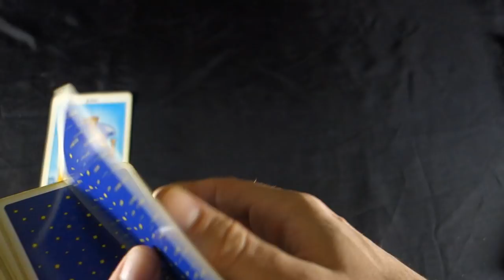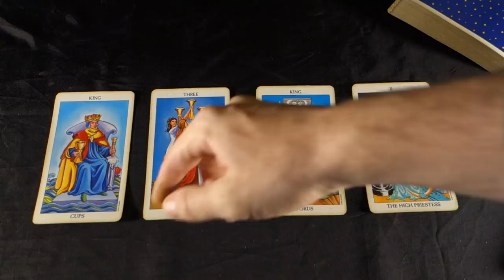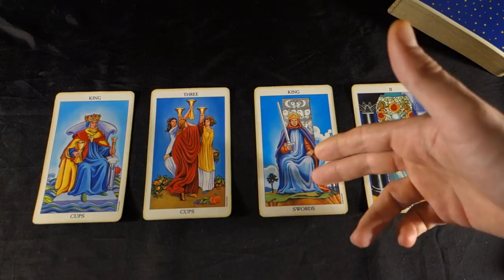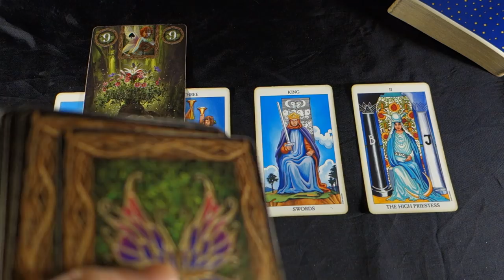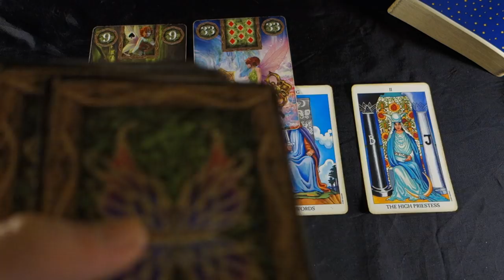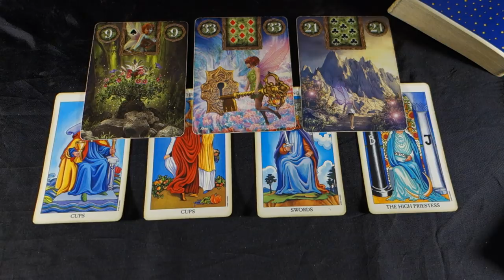Aquarius Weekly Tarot Reading Dec 31- January 6 2019